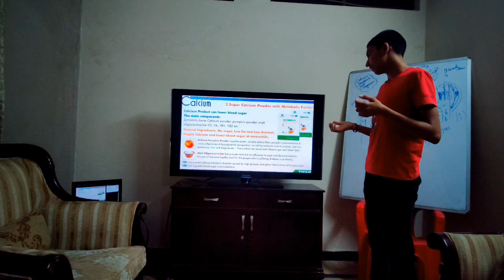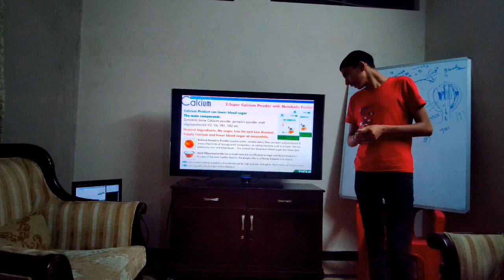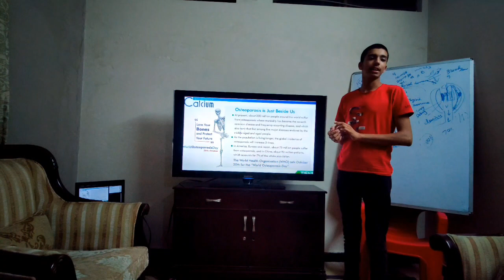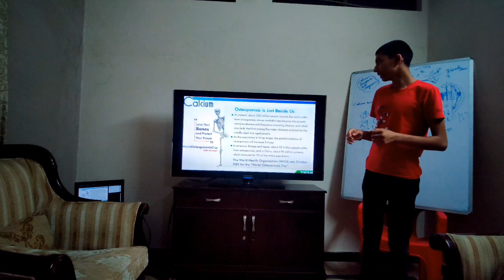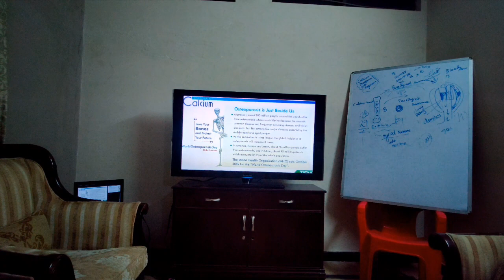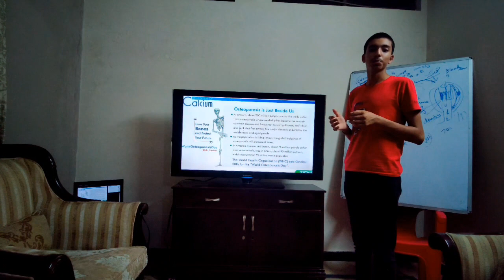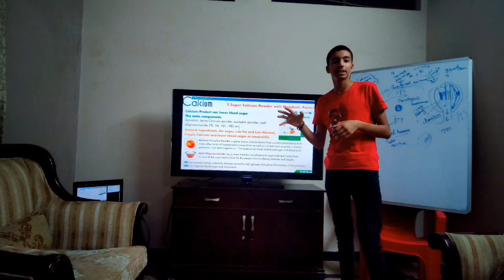|Calcium Training| By Rana Abdur Rehman. (part 3)